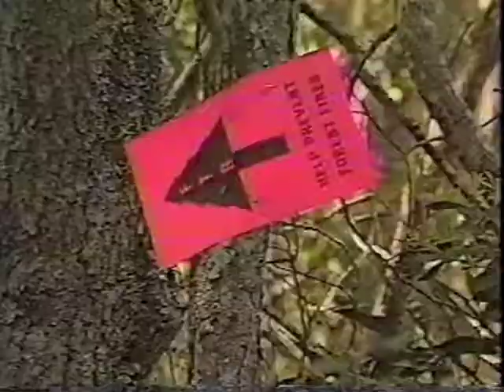1990 Daytona SX Motoworld